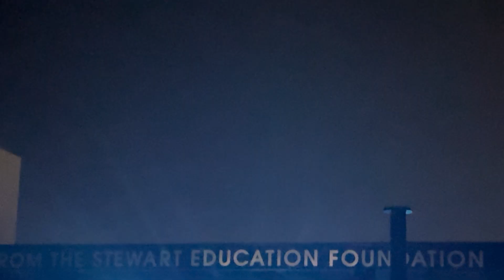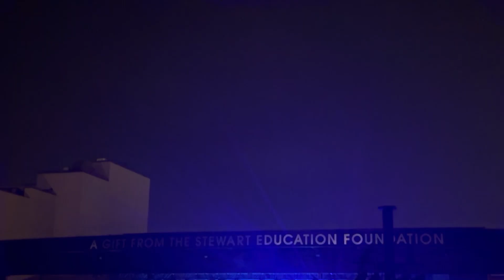Sweet Tides - Thievery Corporation @ Ogden 8-29-2024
They finished a great show with Sweet Tides. It’s just hand held with an IPhone but it came out a bit like a music video..  Here are the lyrics if you’re so inclined….

it took so long, for me to realize
how strong your heart is
and all this time, my mind was working
in strange ways

looking back on the days, just wanna be free
through the love in your eyes
now I'm staring inside, just wanna be free

sweet tides, pools of love
your eyes are full of.

sharp turn, my mind is a blur
slow passage thru the air
looking back on the days
all over your mind, just wanna be free

in strange ways